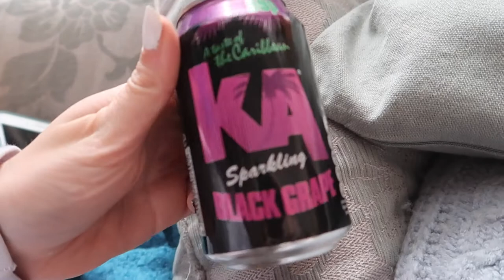BANK HOLIDAY WEEKEND VLOG | DIY TIE DYE, MORE CLOTHES & SKINCARE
Hiya chickens!! Another lil vlog for you from the bank holiday weekend! Went on lots of dog walks & had fun filming tiktoks etc, did some more DIY tie dye and showed you a little bit of my skincare! As usual hope you all enjoy x

Thanks for all the love! xxx

Products mentioned:
Vitamin E intense cream
Vitamin E Spray
Vitamin E oil